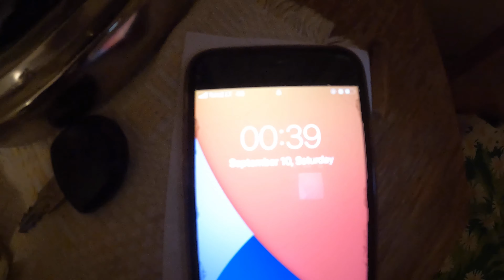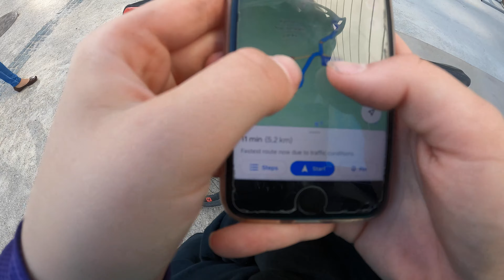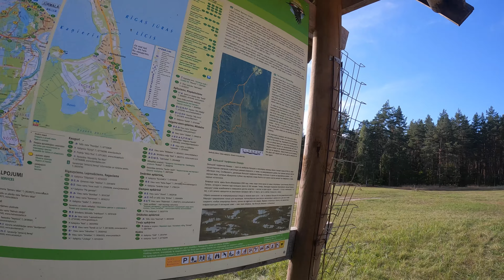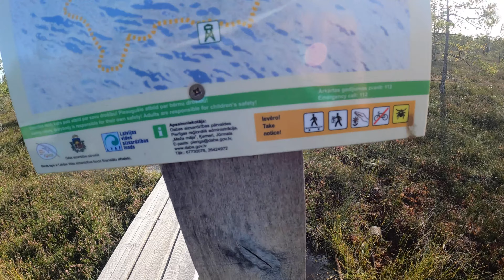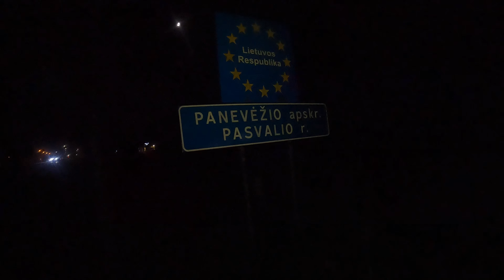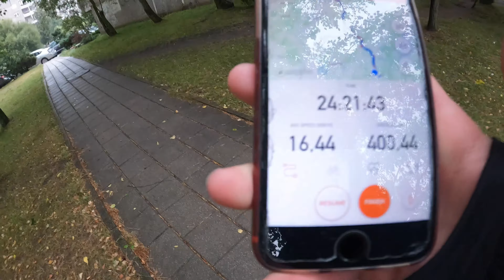Ryga-Vilnius dviračiu per parą | Ilgiausio atstumo iššūkis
Sveiki,
prieš šį iššūkį pirmą kartą jaučiau kažkokią keistą baimę, ir neveltui, nes buvo visko mano šiam kely. Žiūrėkit iki galo.